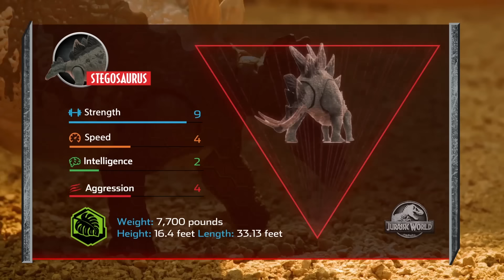Every Dino Battle EVER Compilation! | Jurassic World | Mattel Action!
Get ready for Dinosaur Battles of EPIC proportions! We have put together a compilation of every single Dino Battle, so you can watch T-Rex, Indominus, Blue, and many more fight each other!

Featured Videos:
0:02 Dino Battles: T-Rex Vs. Metriacantho & Ankylosaurus
1:05 Dino Battles: Concavenator Vs Ceratosaurus
2:06 Dino Battles: Allosaurus Vs. Pachyrhinosaurus
3:06 Dino Battles: Triceratops Vs. Suchomimus
4:08 Dino Battles: Spinosaurus Vs. Baryonx
5:20 Dino Battles: Indominus Rex Vs. Pteranodon & Brachiosaurus
6:24 Dinosaur Battles: T-Rex VS Stegosaurus
8:28 Dinosaur Battles: T-Rex VS Triceratops VS Pteranodon
10:04 Dinosaur Battles: Blue VS Indoraptor
11:43 Dinosaur Battles: Concavenator VS Parasaurolophus

About Jurassic World:
Jurassic World Mattel dinosaur action figures allow you to take the dinosaurs from the movie into your very own bedroom! Follow along as we recreate the action of the film using the toys as their ferocious on-screen counterparts. Watch the dinosaur action figures roar to life in epic music videos and action-packed battles!

All Dino Battles Compilation | Jurassic World | Mattel Action!